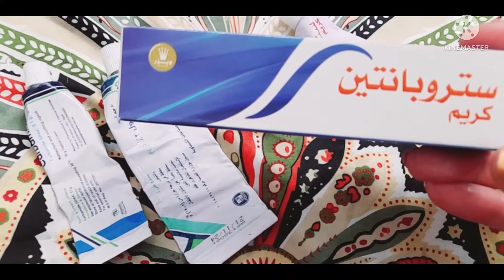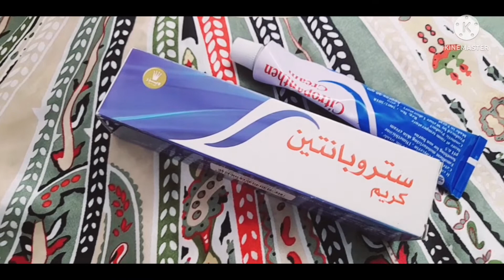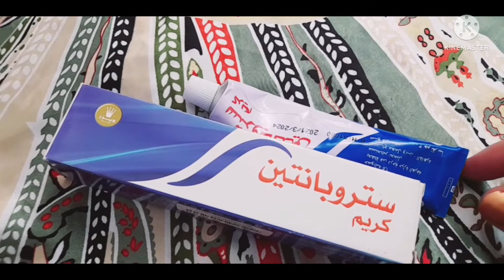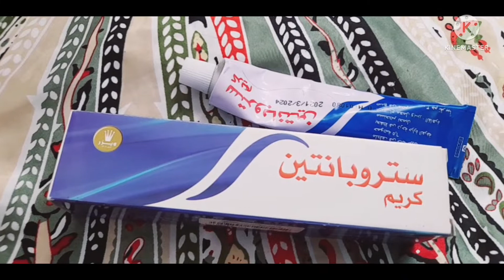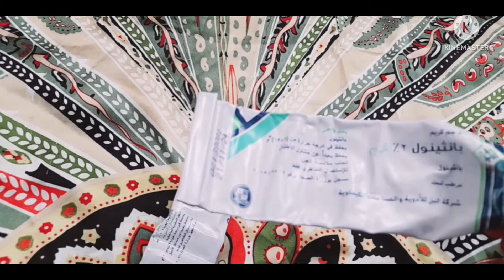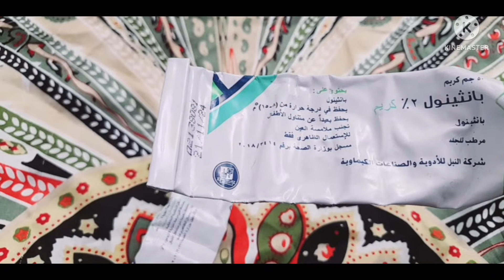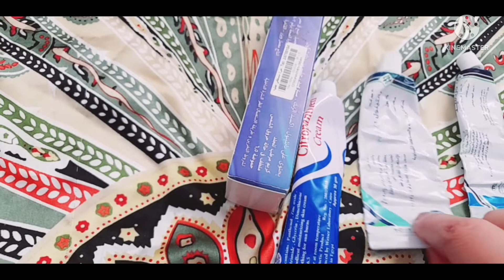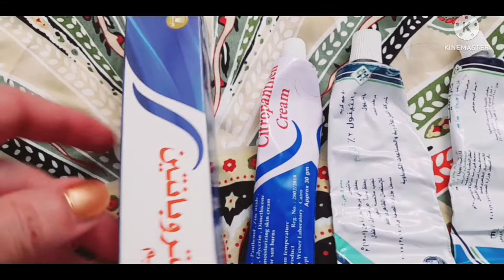كريم ستروبانتين افضل مرطب طبي لكل انواع البشرة والفرق بينه وبنثينول/ وكرباميد🌹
الانستجرام بتاعي 👇🏻👇🏻👇🏻👇🏻👇🏻